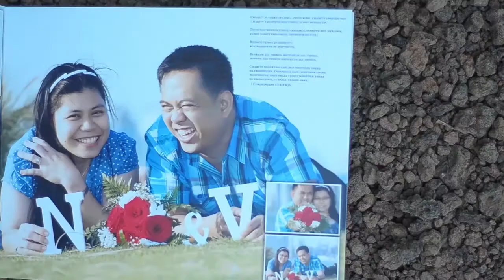Vernel + Nerie - May 26, 2017 - MTV Style